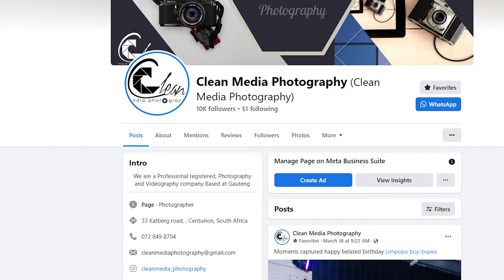Booking a Photoshoot with Clean Media Photography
basic information you need to know when booking a Photoshoot with @Clean Media Photography